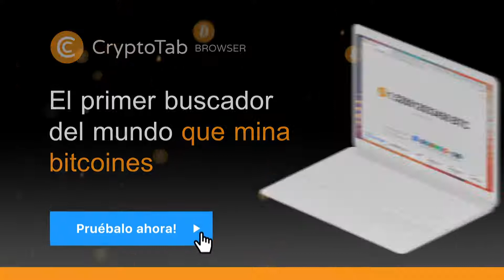CryptoTab Browser ¡La mejor manera de ganar bitcoins diariamente!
Pruebe CryptoTab, el primer navegador del mundo con función de minería. Más de 5 millones de usuarios de todo el mundo ya están consiguiendo beneficios con el navegador CryptoTab.
Bajalo y comenza a ganar dinero.